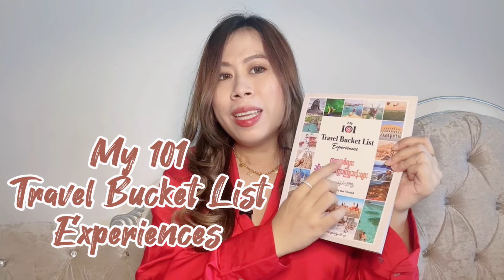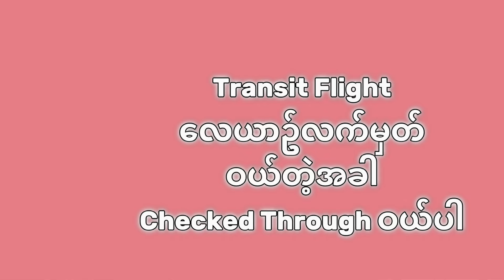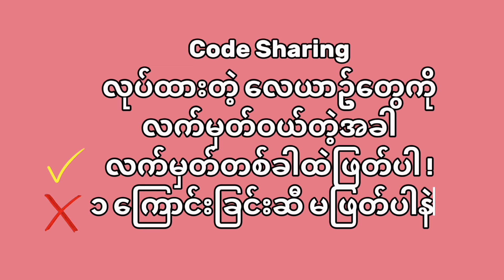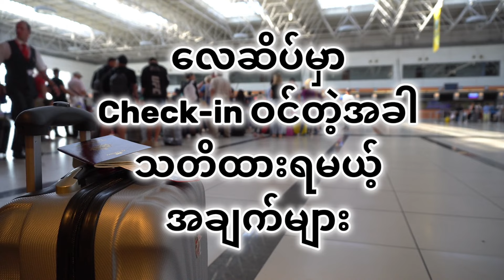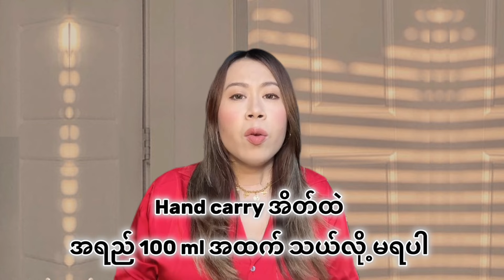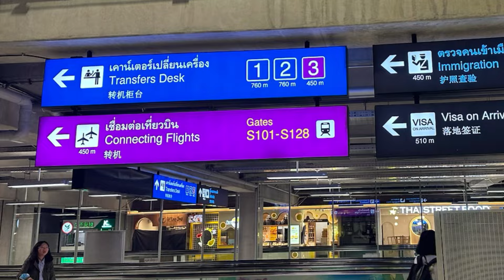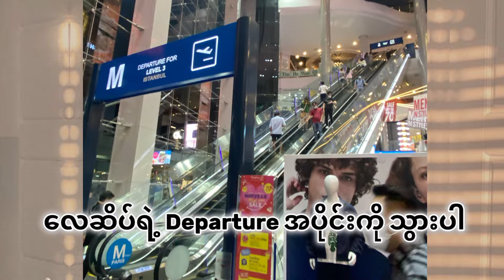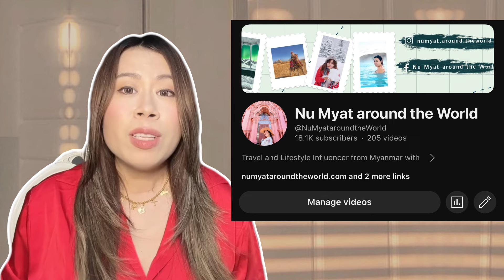Transit Flight Tips လေယာဉ်အဆင့်ဆင့်စီးတဲ့အခါ သိထားသင့်တဲ့ အချက်များ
Transit Flight Tips
Connecting Flight Tips
လေယာဉ်အဆင့်ဆင့်စီးတဲ့အခါ သိထားသင့်တဲ့ အချက်များ
လေယာဉ်စီးနည်း

0:00 - Introduction
0:56 - My 101 Travel Bucket List Experiences Book
2:30 - လေယာဉ်လက်မှတ်ဝယ်တဲ့အခါ
2:42 - Checked Through ဆိုတာ
3:08 - Self Transfer ဆိုတာ
4:42 - Transit Visa လိုလား မလိုလား
5:43 - Layover or Stopover Time သိရပါမယ်
6:48 - လေဆိပ်မှာ Check-in ဝင်တဲ့အခါ သတိထားရမှာတွေ
6:53 - ခုံနံပါတ်ရှေ့နားတောင်းထိုင်ပါ
7:23 - ကြားလေဆိပ်မှာ Luggage ရွေးစရာလိုလား
8:07 - Boarding Pass ထပ်ထုတ်စရာလိုလား
8:49 - အိတ်တွေထည့်တဲ့အခါ
9:46 - ကြားလေဆိပ်မှာ ညအိပ်ရရင်
10:34 - Transit ဝင်ရမယ့်ကြားလေဆိပ်မှာ သတိထားရမှာတွေ
10:43 - Transit လေဆိပ် ဒေသစံတော်ချိန်ပြောင်းပါ
11:20 - Transfer ဆိုင်းဘုတ်နောက်လိုက်ပါ
11:58 - Transfer Desk သွားပါ
12:38 - Boarding Gate ရှာပါ
13:22 - Self-Transfer မှာ ဖြတ်ကျော်ရမယ့် အဆင့်များ
15:20 - Transit ဝင်တဲ့မြို့ထဲ လည်လို့ရလား
16:35 - Bonus Tips!
17:33 - လေယာဉ်စီးတဲ့အခါ သိထားရမယ့် English
17:53 - My Social Medias

For more blog posts, Please visit to
ပုံတွေ၊ စာတွေ ဝင်ဖတ်ရန်
Facebook - Nu Myat around the World